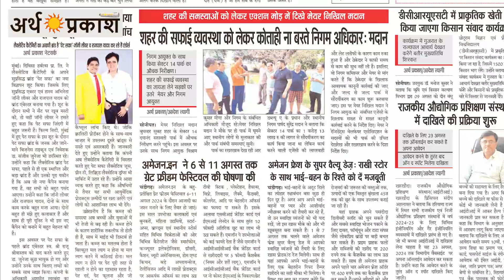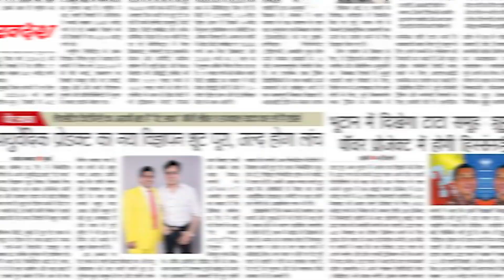A Big Thanks To The Print And TV Media For Their Incredible Support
We're thrilled to announce that Johny Lever and Rajpal Yadav are the faces of Pet Saffa now !